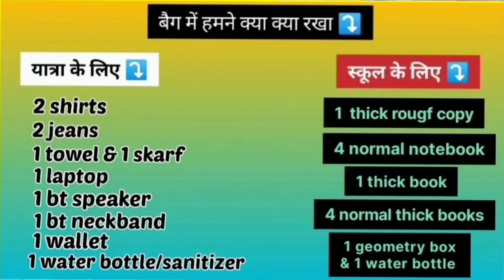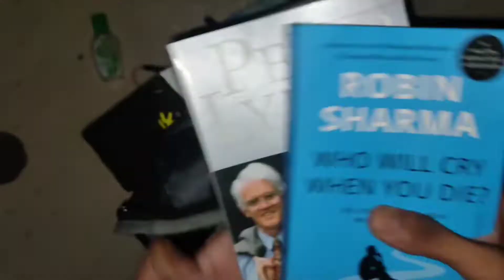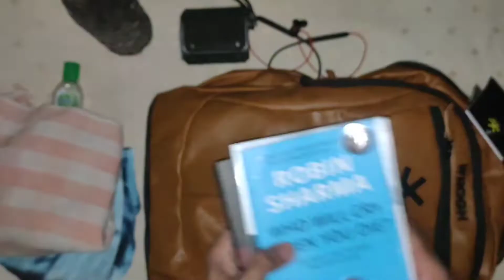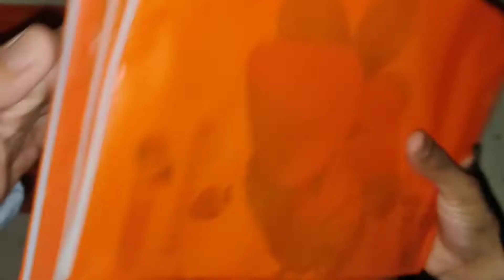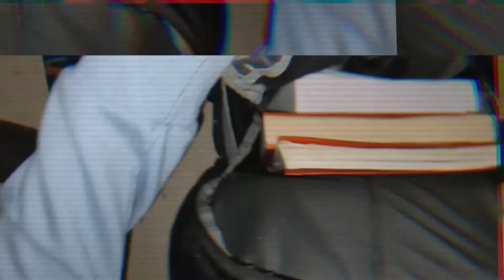"Wrogn bags" में कितना सामान आएगा. ||wrogn bag review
तो ये wrogn बैग  के रिव्यु का 2nd पार्ट है जिसमें मैंने आपको प्रैक्टिकली दिखाया है की इन दोनों बैग्स में आप कितना सामान रख सकते हो... तो इस वीडियो को थोड़ा समय देकर पूरा देखिएगा जिससे आपकी सारी दुविधा खत्म हो जाए और आप एक सही बैग अपनी जरुरत के हिसाब से ले सके,जो आपको आपके पैसे की पूरी कीमत दे मतलब की "पैसा वसूल" ✨️✨️✨️

अगर आपने इसकी पहली वीडियो(भाग 1)नहीं देखि है तो उसे पहले जरूर से देख लीजिये क्योंकि उसमे मैंने दोनों ही बैग्स की डिटेल (क्वालिटी"गुणवत्ता ", साइज आदि ) बताई है... वीडियो की लिंक 👇👇

So this is the 2nd part of "wrogn bag review" in which I have shown you practically how much stuff you can keep in these two bags... so give this video a little time and watch it completely, so that all your dilemma will be over and you will get the right one. The bag can be taken according to your need, which gives you the full value of your money, that means "Paisa vasool" ️✨️✨️

If you have not seen its first video (Part 1), then definitely watch it first because in it I have told the details of both the bags (quality, "quality", size etc.) ... Link of the video is here👇👇

 Wrogn black and grey bag👇

1000 ₹ में सबसे अच्छे बैग👇👇

मेरे पसंदीदा बैग 3 july 2022 तक की तारीख में..

(my favourite till 3 july 2022)😉😉

wrogn bagpack
wrogn backpack unboxing
wrogn laptop bag review
wrogn bagpack reviewwrogn black bagleather backpackswrogn bag unboxing